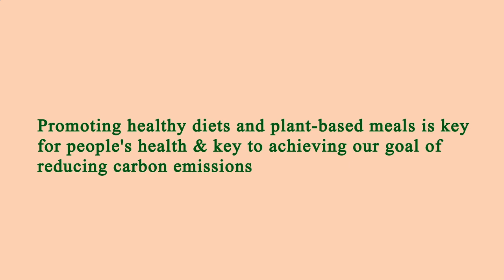Restaurants in Area Near Me Manhattan 10016 NY, New York County, New York, United States